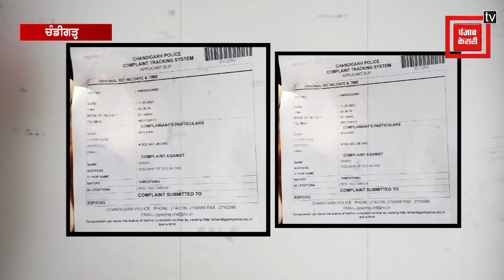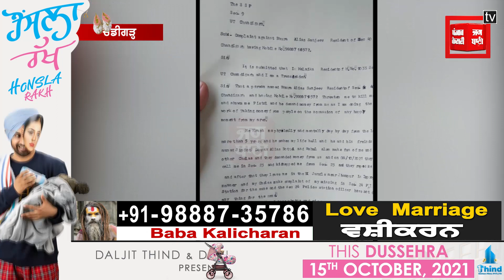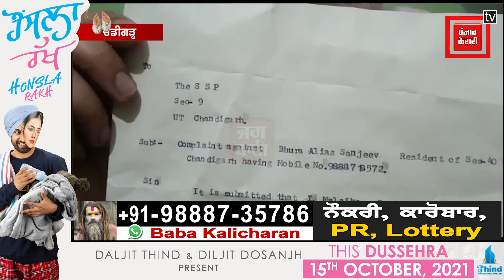ਕਿੰਨਰ ਨੇ 4 ਨੌਜਵਾਨਾਂ 'ਤੇ ਲਗਾਇਆ ਗੈਂਗਰੇਪ ਦਾ ਇਲਜ਼ਾਮ , SSP Kuldeep Chahal ਨੂੰ ਲਗਾਈ ਇਨਸਾਫ ਦੀ ਗੁਹਾਰ